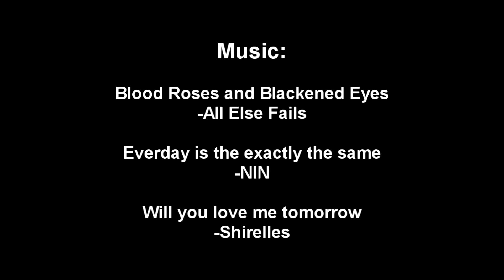Studio Space S05 E06 (Season Finale)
It's here, the Drunken Olympics. Easily our dumbest episode ever...